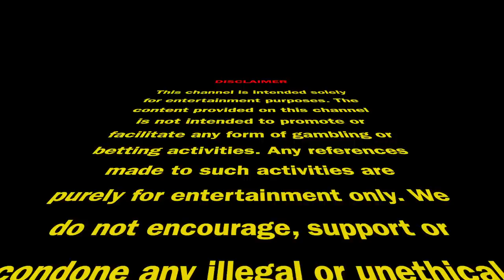PBKS vs KKR | TATA IPL T20 2023 | MATCH 2 | PARI PREDICTION